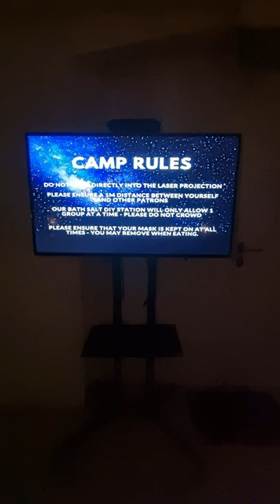Indoor Planetarium Campfire Night - The Secret Patio